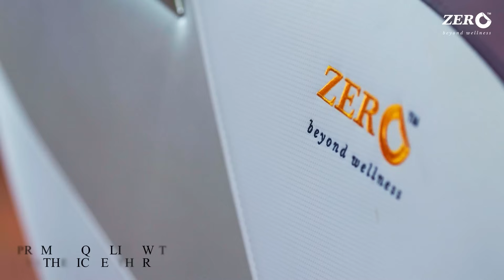Zero Healthcare U-Shine SL track (Specifications)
𝐔-𝐒𝐡𝐢𝐧𝐞 𝐌𝐚𝐬𝐬𝐚𝐠𝐞 𝐂𝐡𝐚𝐢𝐫 | 𝐙𝐞𝐫𝐨 𝐇𝐞𝐚𝐥𝐭𝐡𝐜𝐚𝐫𝐞

The U-Shine massage chair, engineered with Innovative technology, is a 3D SL-Track massage chair that provides a world-class massage experience.

U-Shine massage chair is our newest chair with AI Voice control incorporating refinements and features not normally found on other massage chairs in the market. It offers maximum comfort with its advance 4 Gen Silicon rollers and its placement from neck to toe.